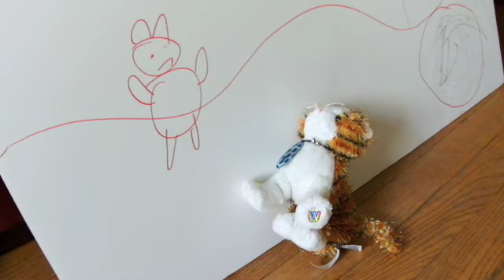Webkinz Alice in Wonderland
All-impromptu narration from my seven-year-old. We had read the book to her about a month earlier. (Edited version.)